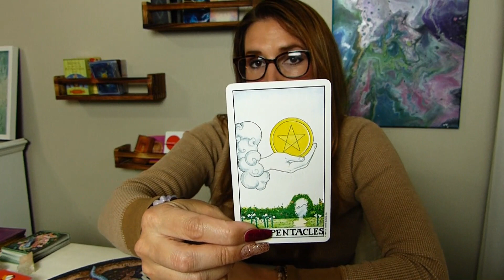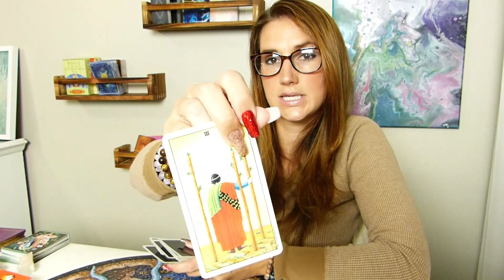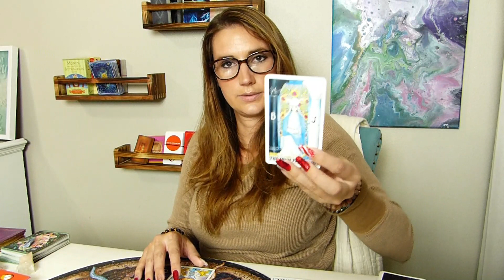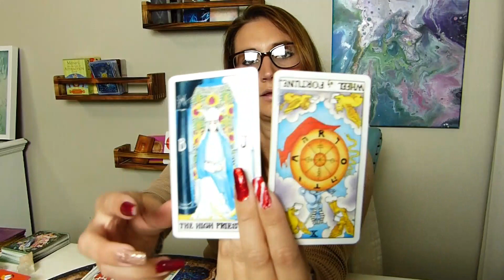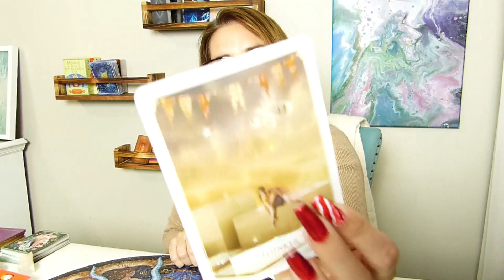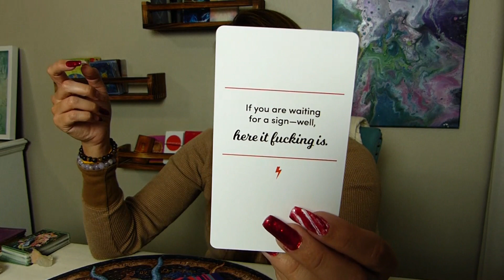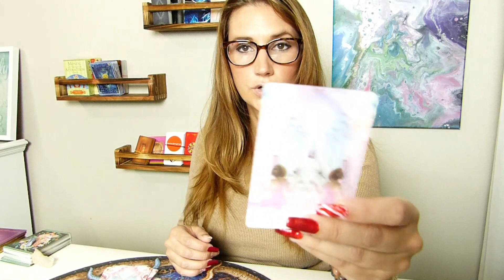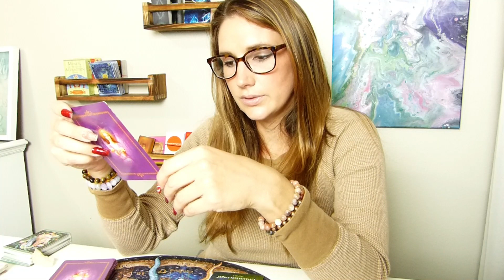♍**VIRGO** Don't bypass this lesson, for this love offer to come in! |Nov 24-30th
Readings are on sale for 50$ through the holidays. based on your birthchart and sent to you through email. contact me through email for more info and to book. you will need your birthdate, time and city.